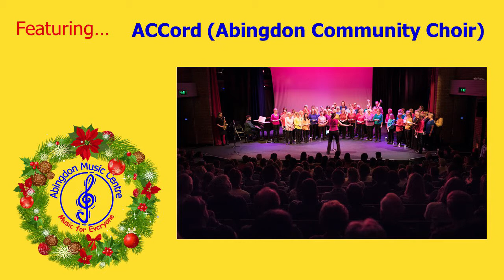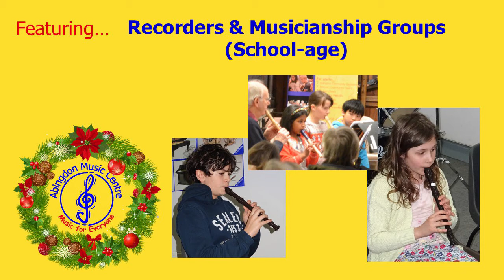Abingdon Music Centre: Somewhere in my memory (John Williams)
Recorded live at St Helen's Church, Abingdon on 4th December 2019.
Combined ensemble, featuring:
Abingdon Community Orchestra
ACCord (Abingdon Community Choir)
Abingdon Ladies' Morning Choir
Abingdon Ladies' Afternoon Choir
Singing for Pleasure
Guitar Club
Adult Guitar Groups
Recorders and Musicianship groups